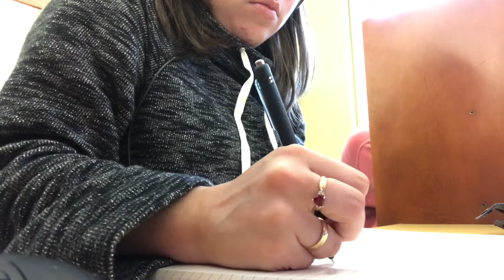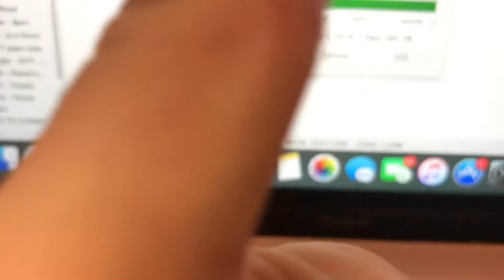Writing Vlog | Cinnamon Rolls and Window Shopping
Song: "There's a Reason" by Wet